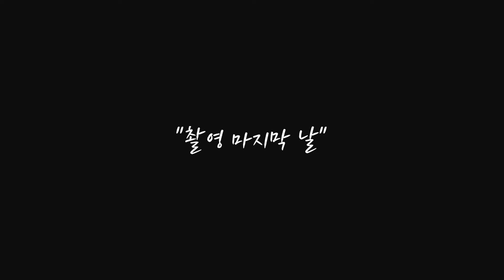[ENG SUB/메이킹] 파쿠르와 BMX는 과연 어떻게 찍을까? 돌도 도는 촬영 현장ㅣParkour & BMX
익스트림 스포츠인 파쿠르와 BMX 전문 선수와 함께 했던
콜라보레이션 촬영 현장을 공개합니다!

더운 여름날, 광화문 일대와 4대궁을 돌아다니며
힘들지만 재미있게 촬영했는데요.
그 현장을 지금 바로 만나보세요😄

4대궁과 함께 만나는 파쿠르XBMX 2편은 10월에 공개되니,

✔ 안전 통제하에 촬영되었습니다.
✔ 전문적인 훈련 없이는 위험하오니 따라하지 마세요.

2021년 제7회 궁중문화축전
오늘, 궁을 만나다
온라인 | 10.16.(토)~10.31.(일)
경복궁 전시 | 10.16.(토)~10.24.(일)
The 7th Royal Culture Festival 2021